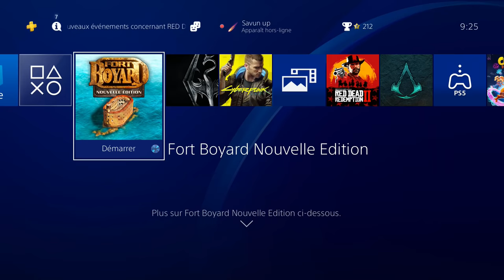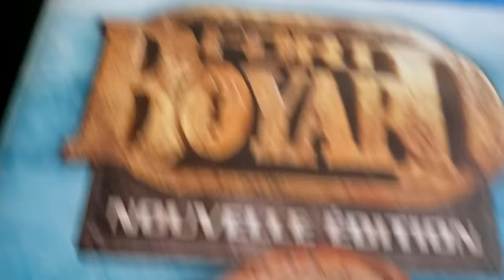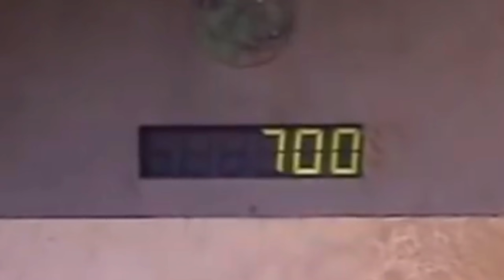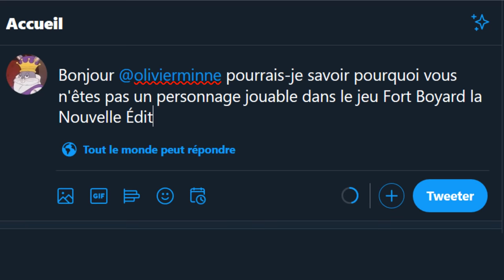TEST EN CARTON #86 - Fort Boyard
Présentation du grand Fort Boyard. Et attention, sur sa version "Nouvelle Édition". Qu'est-ce qui vous faut de plus ?

Conditions de test : version "Nouvelle Édition" sur PS4 standard

Musiques utilisées par ordre d'apparition :

- Sonic Unleashed - Apotos Hub Day
- Mario Strikers Charged Football - Pause Menu
- Fort Boyard - Choix des Personnages
- Fire Emblem - Conquest Ablaze
- Fort Boyard - Thème Remix
- Joakim Karud - Waves (Thème de la chaîne)
- The Munchables - Chocolate Dining
- Fort Boyard - Père Fouras
- Mario Strikers Charged Football - Classroom
- Fort Boyard - Megagaf
- Pokémon Alpha Sapphire / Omega Ruby - Battle Trainer
- Fort Boyard - Thème Principal
- Joakim Karud - Take It Easy
- Pokémon XD : Gale of Darkness - Dr Kaminko's Manor
- Fort Boyard - Épreuve des Tigres
- Joakim Karud - Classic (outro de la chaîne)

Gameplay :

Gameplay de Fort Boyard Nouvelle Édition par moi-même (malheureusement).

S.